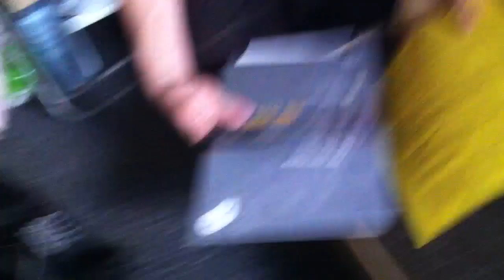Sniper Hardball med Peter. Unboxing. Dansk